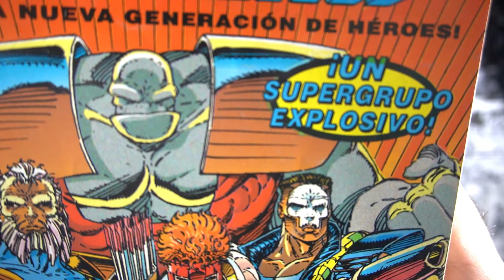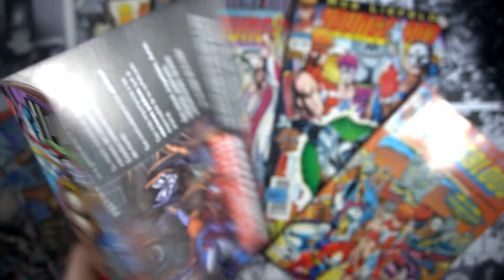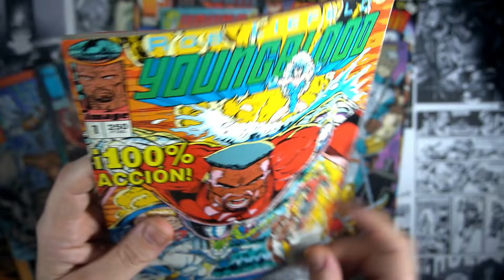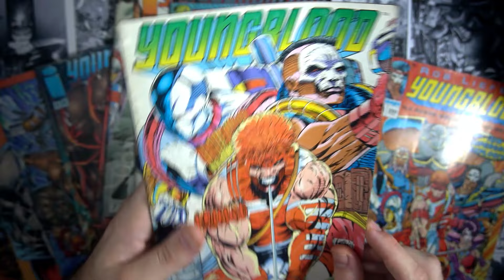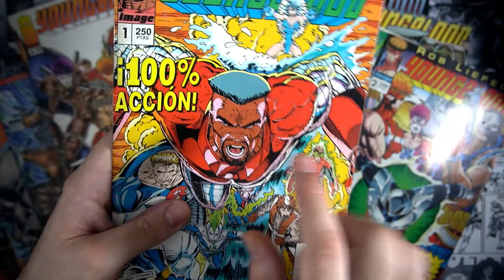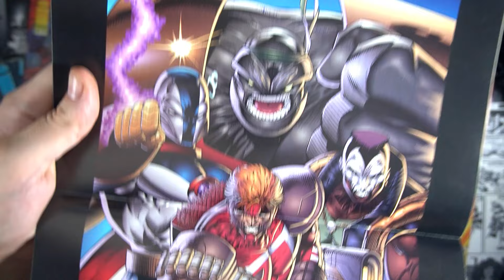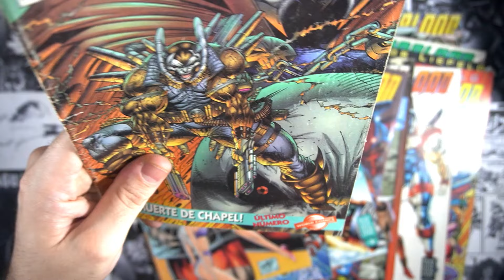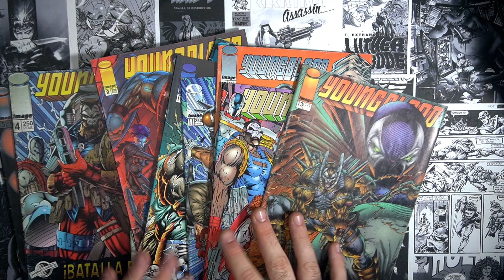VUELVE EL TERROR, VUELVE YOUNGBLOOD, VUELVE ROB!!!!!!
EL TERROR se ha impuesto entre los aficionados al comic, especialmente todos aquellos que siguen a ROB. Rob Liefeld saltó la bomba al anunciar que VUELVE YOUNGBLOOD. Vuelve el dolor.